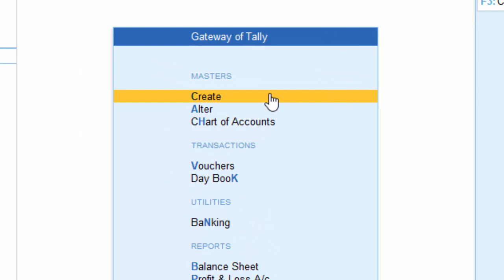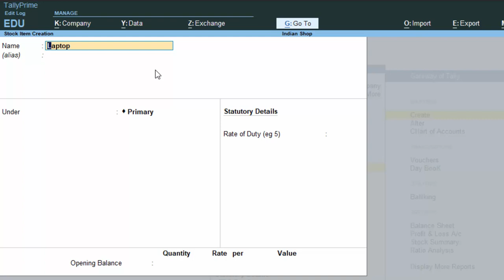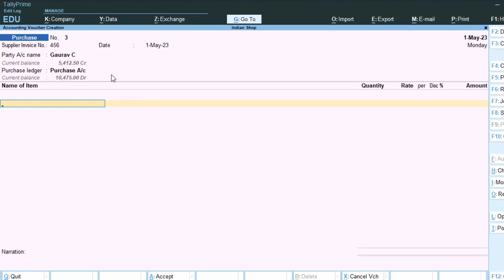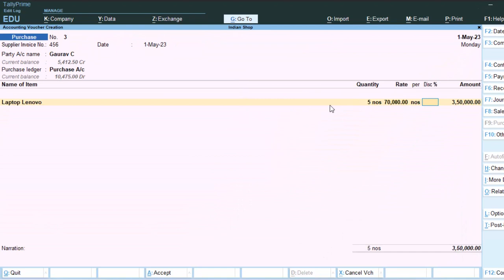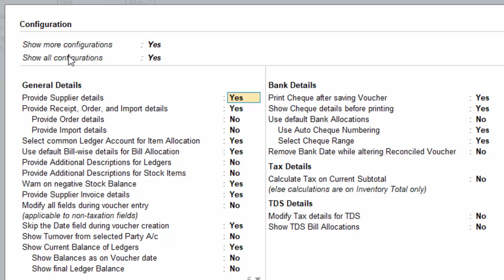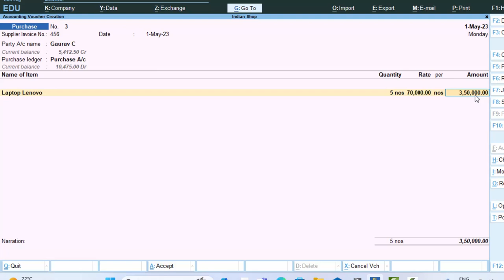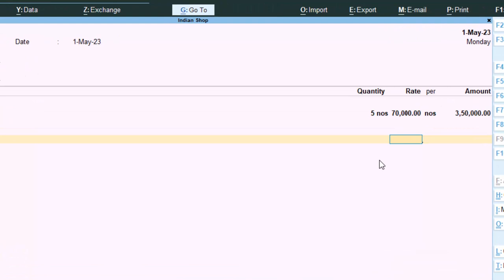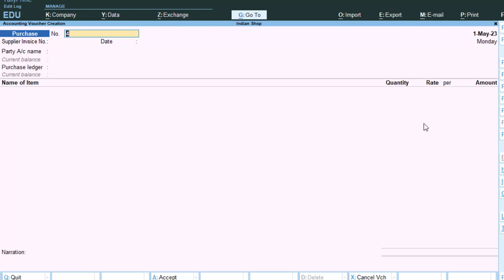Quantity and discount problems in Tally Prime in Hindi@COMPUTEREXCELSOLUTION